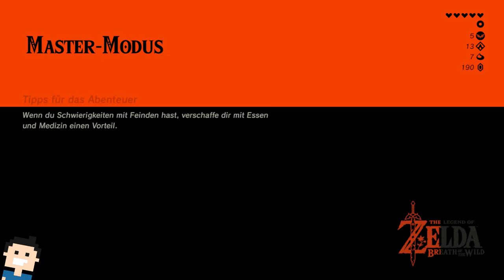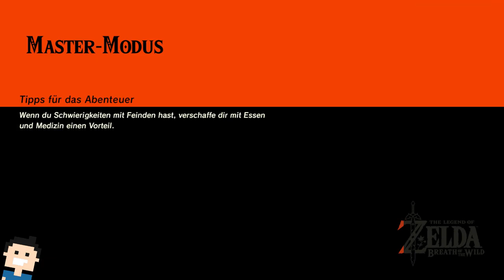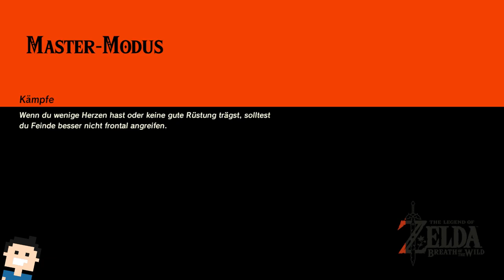✪ Zelda Breath of the Wild / Master Modus (deutsch) - #12 Sidon Prinz der Zoras ✪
Moin moin...
Und willkommen zu einem Klassiker auf der Switch (Ja.. ich denke man kan das neueste Zelda schon als Klassiker bezeichnen).
Ich widme mich hier mal dem Master Modus. Dieser Modus Wird auch gerne Helden Modus genannt und ist in der Tat kniffliger.
Alle Gegner sind vom Start weg eine Stufe höher als im normalen Modus. Hinzu kommt, das sie langsam ihre Lebenspunkte regenerieren.
Auch ansonsten sind andere Schwierigkeiten dazu gekommen... Kleine Oktorok Luftschiffe und mehr.

Lassen wir uns überraschen :-)

Was soll ich zu diesem Spiel noch sagen? Eben! :-)

*👉 Zelda Breath of the Wild (Spiel)
*👉 Zelda Breath of the Wild (Limited Edition Spiel)

MEIN EQUIPMENT

let's play, zelda breath of the wild, switch, master modus, deutsch, zeldabreathofthewild, mastermodus, Action Adventure, Link, letsplay, gameplay, gaming, german, nintendo switch, walkthrough, helden modus,